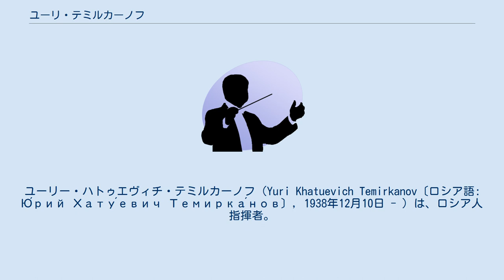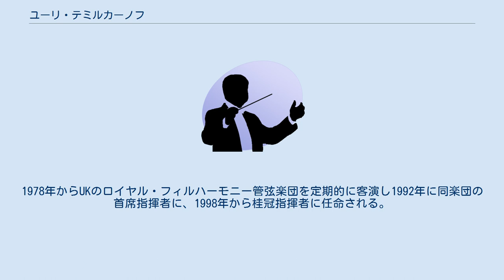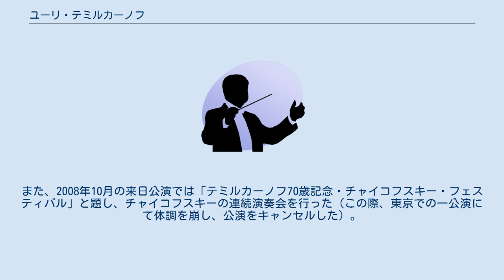ユーリ・テミルカーノフ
ユーリー・ハトゥエヴィチ・テミルカーノフ（Yuri Khatuevich Temirkanov〔ロシア語: Ю́рий Хату́евич Темирка́нов〕, 1938年12月10日 - ）は、ロシア人指揮者。
 1938年、カバルダ・バルカル共和国ナリチクのチェレク地区に生まれる。
1953～1957年、サンクトペテルブルク音楽院でヴァイオリンとビオラを学ぶ。
その後、1957～1963年にレニングラード音楽院オーケストラ科で学び終了した後、1962～1968年には音楽院指揮科でイリヤ・ムーシンのクラスの学生、研究生となった。
 1965年、ミハイロフスキー劇場でヴェルディのオペラ椿姫でデビュー。
1968～1976年にはレニングラード交響楽団 （現サンクトペテルブルク交響楽団）の首席指揮者、1977年から1988年までキーロフ劇場（現マリインスキー劇場）の芸術監督・首席指揮者を務め、1988年よりレニングラード・フィルハーモニー交響楽団（現在はロシア功労団体サンクトペテルブルク・フィルハーモニー交響楽団）の音楽監督と首席指揮者を兼務。
1978年からUKのロイヤル・フィルハーモニー管弦楽団を定期的に客演し1992年に同楽団の首席指揮者に、1998年から桂冠指揮者に任命される。
1998年からボルティモア交響楽団の音楽監督を務めた。
 チャイコフスキーやラフマニノフ、プロコフィエフ、ショスタコーヴィチといった伝統的なロシア音楽のレパートリーを得意としている。
日本人ヴァイオリニストの庄司紗矢香とは、近年深い信頼関係にあり、2001年以来、毎年世界各地で共演をしている。
 近年は手兵のサンクトペテルブルク・フィルハーモニー交響楽団を率いて、ヨーロッパや日本において精力的な公演を行っている。
2006年11月の来日公演ではショスタコーヴィチのオラトリオ『森の歌』を、スターリンを賞賛する内容であるオリジナルのテクストを用いて演奏した。
また、2008年10月の来日公演では「テミルカーノフ70歳記念・チャイコフスキー・フェスティバル」と題し、チャイコフスキーの連続演奏会を行った（この際、東京での一公演にて体調を崩し、公演をキャンセルした）。
 ショスタコーヴィチを取り上げる際は、作者が曲に込めたといわれる政治的なメッセージなどについて詮索をせず、あくまでも純音楽として評価し、演奏するというスタイルを貫いている。